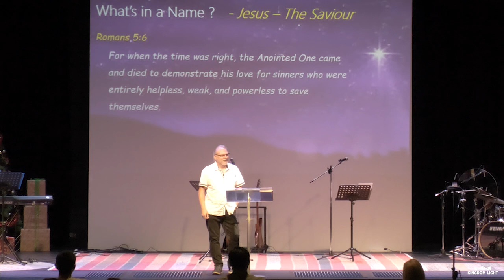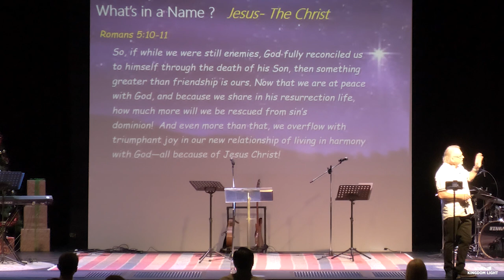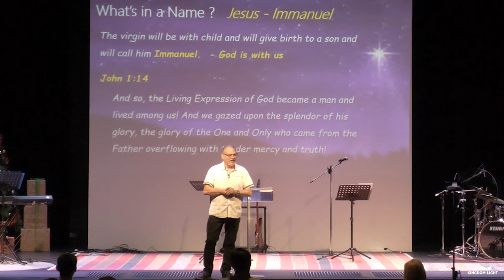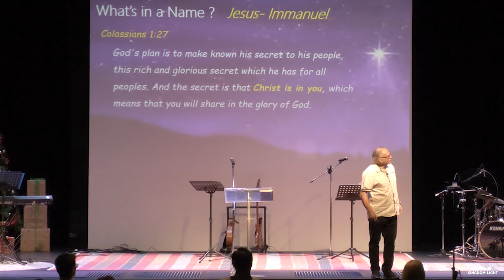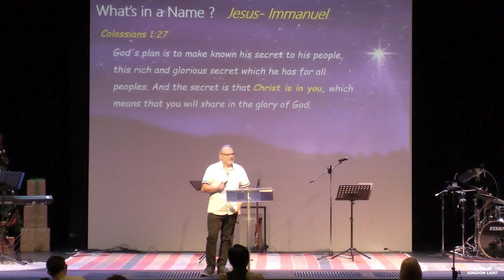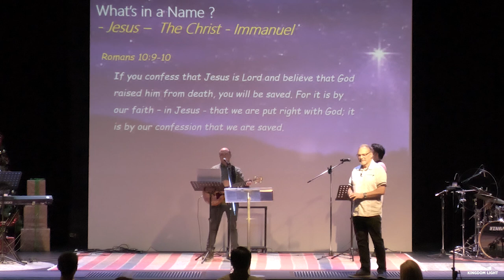SUNDAY 17.12.23 WHAT'S IN A NAME? | TONY IDE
JOIN US ON SUNDAYS AT 10AM:
Kingdom Light
37 Tamara Drive, Cockburn Central